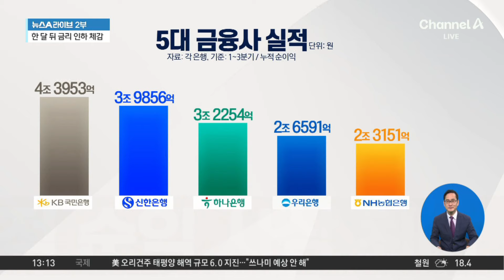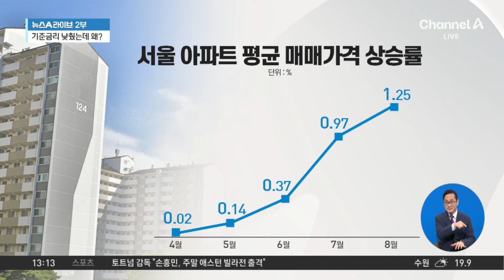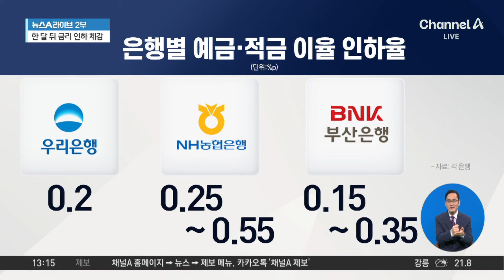[경제를 부탁해]시중은행 3분기 최대 실적 이유는? / 채널A / 뉴스A 라이브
[경제를 부탁해]시중은행 3분기 최대 실적 이유는?

경제를 부탁해 시작하겠습니다. 경제산업부 조현선 차장 나와 있습니다.

[질문1] 올해 3분기 5대 시중은행 실적이 모두 아주 좋다면서요?

[질문2] 요즘 모두 힘들다힘들다하는데, 어떻게 최대가 될 수 있는거죠?

[질문2-1] 그런데, 지난달에 기준금리를 낮췄잖아요?

[질문3] 그런데도 아직 은행 대출 금리는 안 내려가고 오히려 예금금리가 인하한다고요?

[질문4] 그래서인지, 은행들이 돈잔치를 한다는 지적이 나오는데요. 정치권에선 횡재세 도입에 얘기까지 나오네요?

〈평일〉
08시 00분 라디오쇼 정치시그널·경제시그널 (유튜브 라이브)
08시 50분 김진의 돌직구 쇼
10시 20분 김진의 더라방 (유튜브 라이브)
12시 00분 뉴스A 라이브
15시 50분 이야기 더
17시 20분 뉴스TOP10
19시 00분 뉴스A

〈주말〉
12시 00분 토요랭킹쇼·뉴스A 라이브
17시 40분 뉴스TOP10
19시 00분 뉴스A